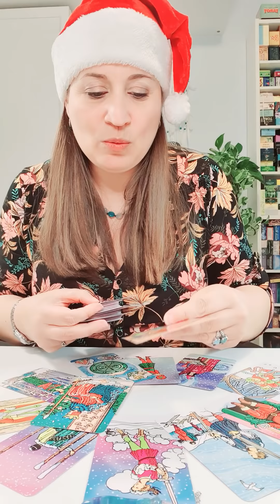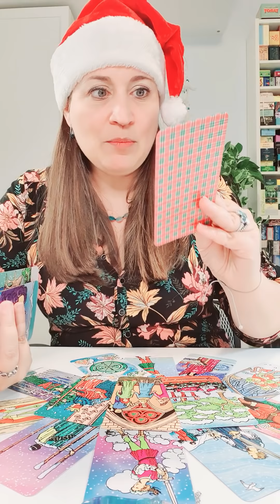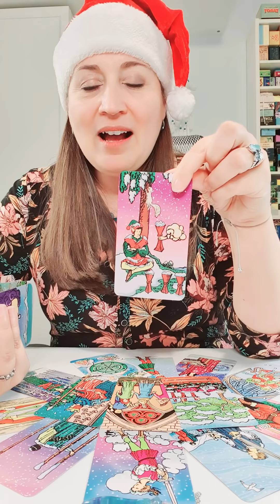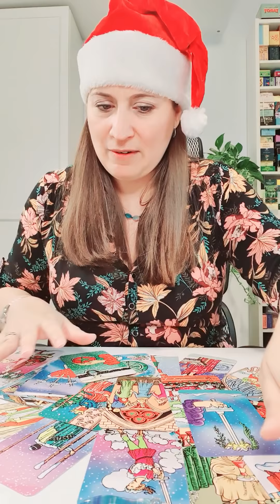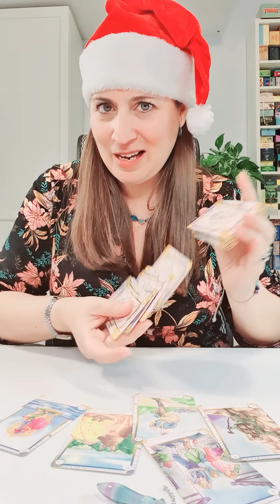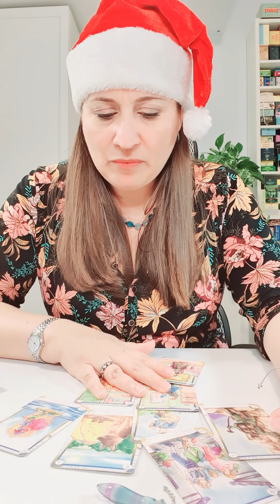GEMINIS del 21 al 27 de diciembre HOROSCOPO SEMANAL Tarot Guia Angelical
TikTok y Likee : @mathicita
Tema del vídeo: geminis horoscopo semanal del 21 al 27 de diciembre